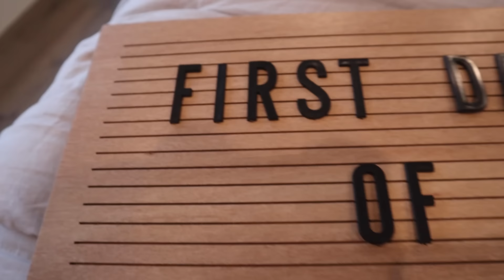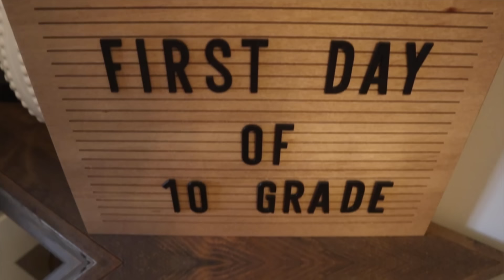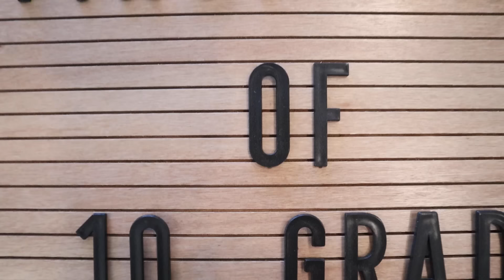First Day of SCHOOL! We QUIT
Stephen and Parker have their very first day of school. Parker started first grade and Stephen started his first year of high School in tenth grade. Both Stephen and Parker are both going to public school this year.

Taylor, Payton, and Jordyn quit public school once again this year and will be doing private online school from home. They have two more weeks before their school year starts. So we party, eat ice cream, have dance parties, and swim while the rest of the kids are in school!